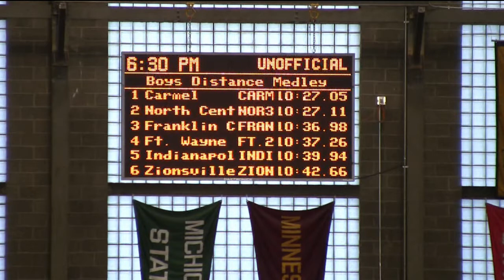090321 HSR DMR pt2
Final 1600 leg of 2009 HSR DMR (Fast heat)
(See pt1 for the 1200 +400 + 800 legs of the race)
Walden (Carmel) & Futsum (North Central) both take baton at the same time with Walden edging Futsum by less than 0.1 sec. at the finish.  Walden's splits were 4:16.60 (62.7 + 66.2 + 65.6 + 62.1).  Futsum's time = 4:16.66 (same approx. splits).